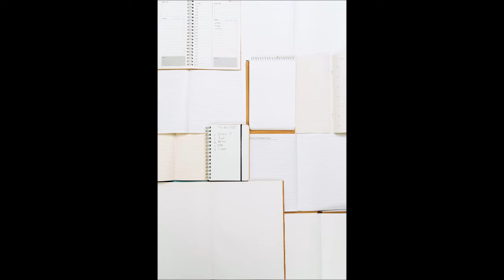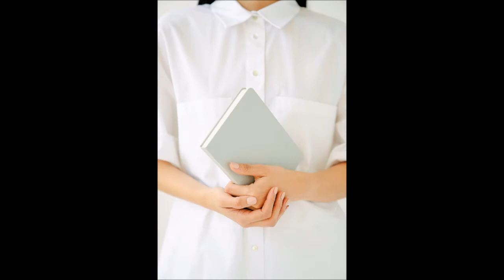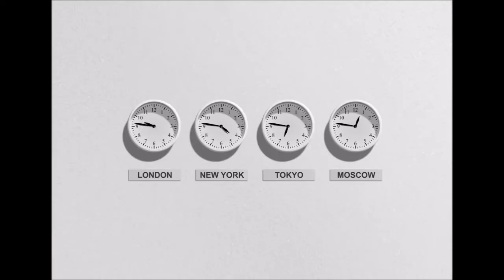Color Therapy White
Relax, revive, be soothed by this journey through the color white!